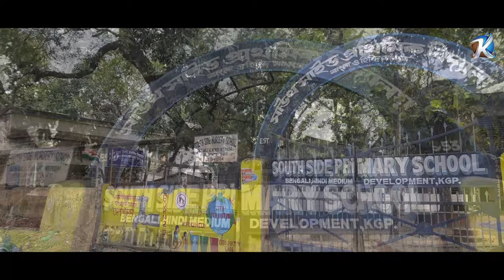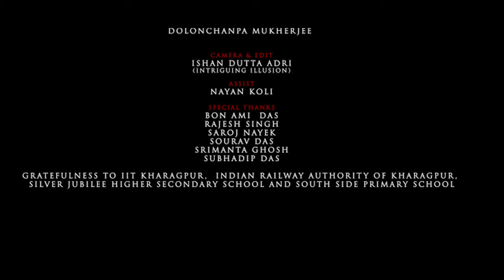খড়্গপুর - আমার শহর আমার প্রাণ😍 | Kharagpur Nostalgia | New Bengali Music Video | Bangla Gaan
SONG:
AAMAR SOHOR AAMAR PRAN

 LYRICS:
PINAKI DAS

 SINGERS:
ANINDITA GHOSH
ARKODEEP MUKHERJEE
BUDDHADEV MAJHI
DOLONCHANPA MUKHERJEE
MITHU PAL
MOUMITA UKIL
PARTHA BANERJEE
RUNNA DAS BHATTACHARJEE
SANGHAMITRA BASU RAY
SUBRATA ROUTH

 CO SINGER:
ANIRUDDHA MANDAL
BANIBRATA BAKSHI
BIPLAB UKIL
BISWAJIT KALI
BON AMI DAS
KISHALAY GHOSH
PAPIYA GHOSH
PAPRI ROY
RAJIB DAS
RATUL PRASUN BASU
SANJUCTA SARBADHIKARY
SARBANI ROY
SAROJ NAYEK
SOURAV DAS
SRIMANTA GHOSH
SUBHADIP DAS
SUDIP SINHA
SUDIPTA BHATTACHARJEE
SUMIT ROY
TAPAS KUMAR JANA

 MUSIC ARRANGMENT RECORDING MIX AND MASTER:
ARKODEEP MUKHERJEE

 RHYTHM DESIGN:
SWAPAN NASKAR

 CAMERA AND EDIT:
ISHAN DUTTA ADRI
(INTRIGUING ILLUSION)

 CAMERA ASSIST:
NAYAN KOLI

 SPECIAL THANKS:
BON AMI  DAS
RAJESH SINGH
SAROJ NAYEK
SOURAV DAS
SRIMANTA GHOSH
SUBHADIP DAS

 DIRECTION:
SANGHAMITRA BASU RAY

 DIRECTION ASSIAT:
DOLONCHANPA MUKHERJEE

Gratefulness to IIT Kharagpur,  Indian Railway Authority of Kharagpur, Silver Jubilee Higher Secondary School and South Side Primary School.